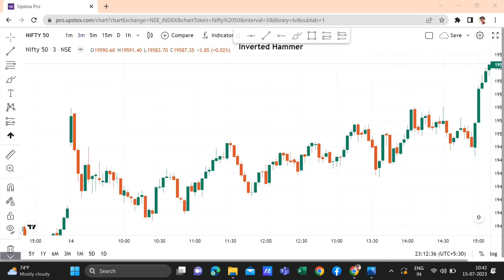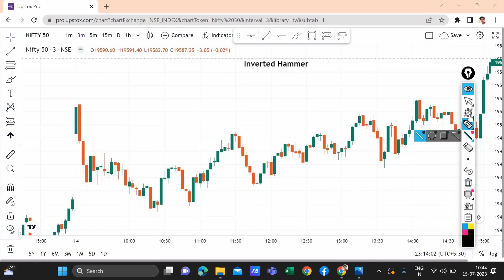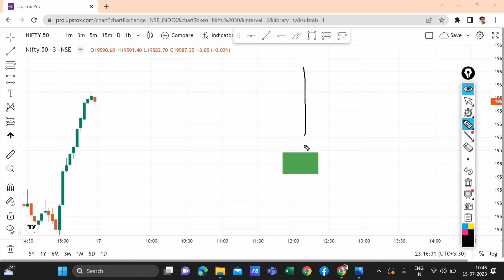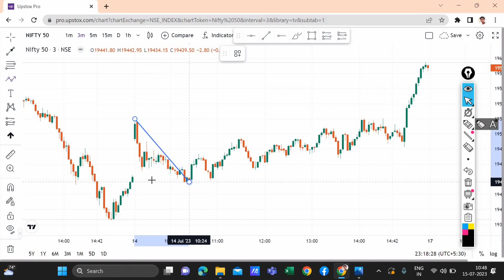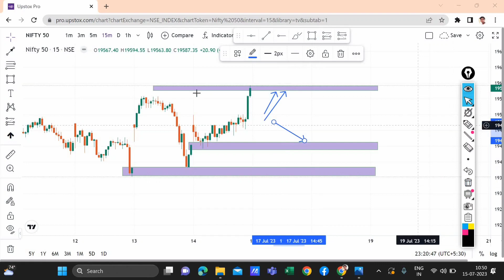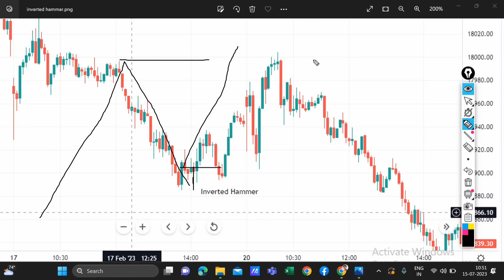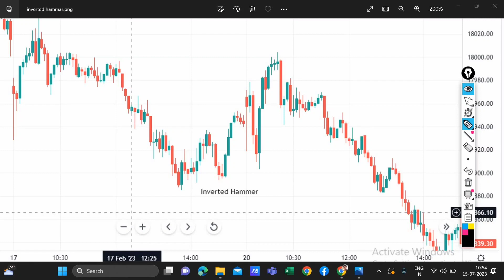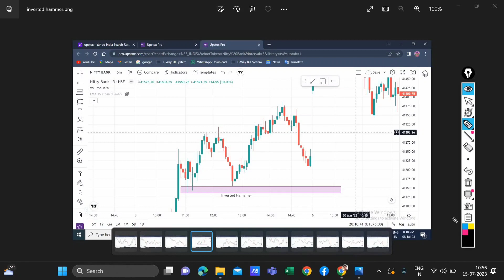Inverted Hammer candlestick pattern| Inverted Hammer Trading Strategies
Angel on link-*Open your Trading & Investment account with Angel One for FREE*

You will get:
 ✅ 50K MTF @ 0% interest for 30 days🆕

T&C Apply